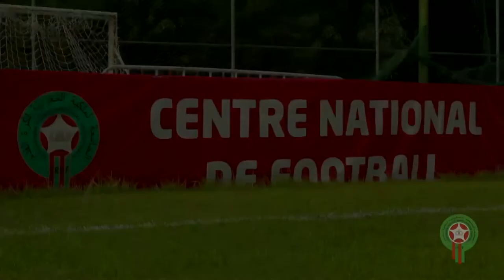Equipe nationale Marocaine féminine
Football feminin